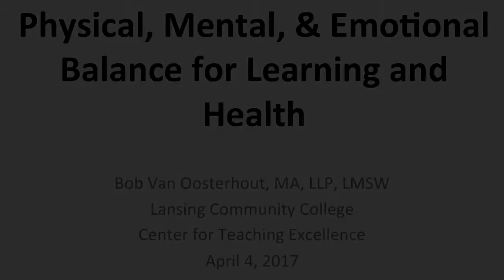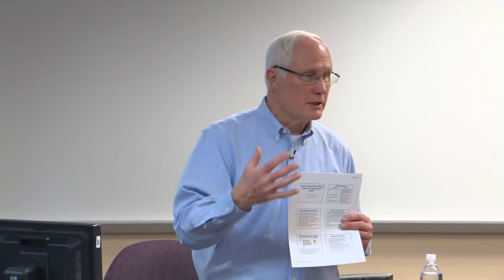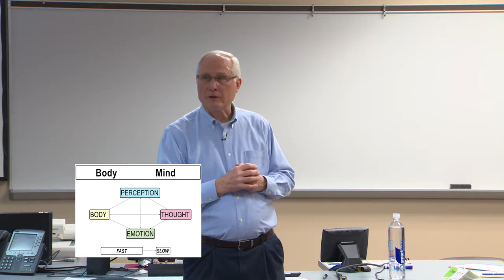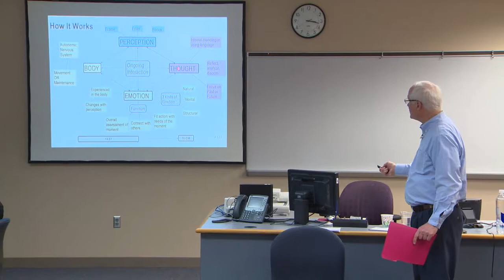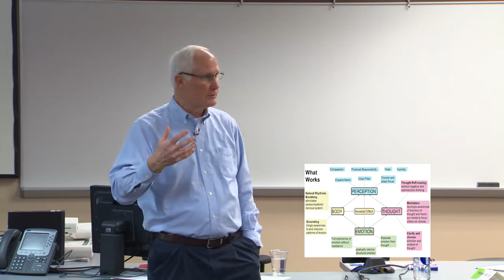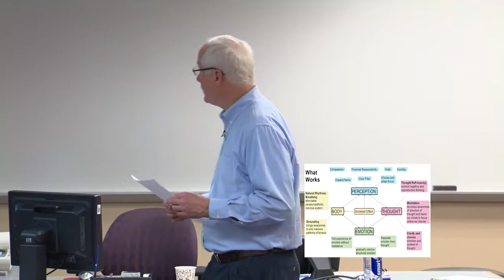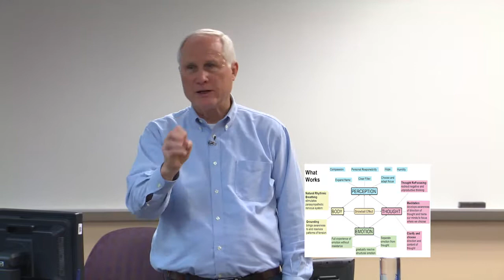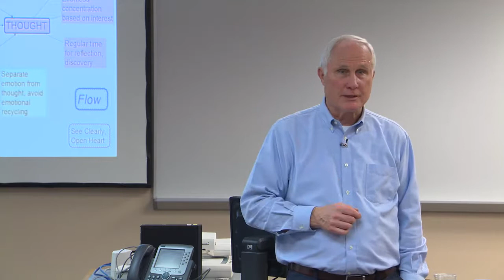Physical, Mental, and Emotional Balance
Balance is a key factor in learning and health and has a significant impact on the effectiveness of everything we do.  Participants will learn and practice techniques that restore and maintain physical, mental, and emotional balance while gaining a clear understanding of how and why they work.